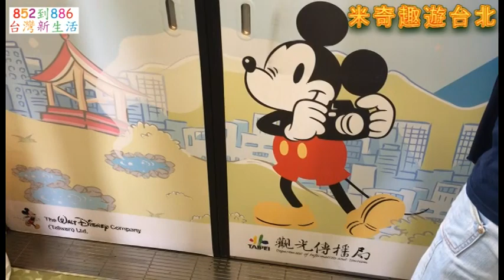「米奇趣遊台北」彩繪列車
迪士尼卡通明星「米奇」 90 歲了！為慶祝這個時刻，台北市觀光傳播局與台灣華特迪士尼聯手，打造全台首輛「米奇趣遊台北」彩繪列車，正式亮相至2019年1月2日。車廂內塗上台北市 3 大主題、 7 大旅遊景點，以及隱藏版米奇圖案要等大家去發現，只要搭乘台北捷運淡水信義線，就有機會跟著迪士尼明星們的腳步暢遊台北。

只要下載「現在玩台北」APP，掃描車廂內的隱藏米奇圖素，找到6個不同的米奇圖案，就能參加大獎月月抽米奇限定好禮，最大獎為香港迪士尼樂園套票2天1夜！

當旅遊不再是工作而是生活，我感到幸福！從北極玩到南極，每個城市慢慢遊歷。When travel is not a job but living, I feel blessed.

我需要你們的支持：希望你可給朋友多多分享我的專頁，加讚。謝謝。Give us a like on